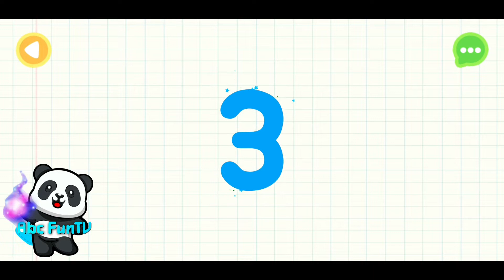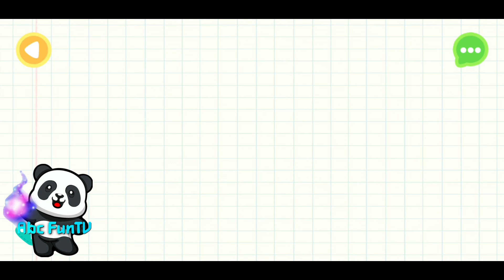123 Learning Tracing numbers Kids | Piggy Panda Inc | Android gameplay Mobile phone4kids telephone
123 Learning Games For Kids
Piggy Panda Inc

Play 123 numbers games for kids with this educational learning count and tracing

123 Numbers is an educational learn the numbers games with fun that will help your child to remember and learn to write numbers in this kindergarten learning games. 123 count is a learning game for toddlers to count and tracing for kids in an easy way to get children started to learn 123 counting numbers in number games for kids. Each level in 123 learning games for kids features fun, learn to count and colorful graphics with adorable sounds and balloon popping celebration after clearing every level to encourage children and get involved in 123 kids games. Kids number games is a very helpful for your toddlers.

Kids number games is a game to learn basic 123 numbers for toddlers and enjoy tracing in a playful manner with 123 learning games for kids. Kindergarten learning games which will help your child to learn to count at an early age in educational games for preschool. While playing count and tracing your child will learn to write numbers with several types of objects in counting games for kids. This numbers learning app for kids is filled with fun and customizable game options for children to focus on 123 kids games but at the same time kids will be captivated by the bright graphics, funny sound effects and other entertaining factors in this kids number game for toddlers.

Features of Counting Games for Kids.

Tracing and learning activity
Interactive and appealing interface to entertain your kids in this kids number games
Baby counting games for kids
Matching Puzzles and counting
Count and tracing for children
Preschool learning and counting game

Count & tracing 123 numbers for children. Follow the arrow line to trace easily on the screen with your fingers. Arrange the puzzles of 123 learning numbers one by one in sequence and complete the level in count and trace kids game. Match the numbers which will be displayed on different areas of the screen, child will recognize the numbers and drag the correct one to match the same. Learn counting numbers with the help of different shapes to find and drag the object according to the number.

Learn numbers 1 to 10 for nursery and preschool children in a fun way to train your child for learning, tracing and counting with the help of colorful shapes and objects in number learning games for kids. This Kindergarten learning game will easily teach your child to trace and count from 1 to 10 as well as develop memory and fine motor skills with the beautiful and fascinating task of tapping and tracing. Preparing your child with this kids number games for kids to learn numbers for kids and going on a fun ride for count & tracing in different objects and enjoy number tracing.